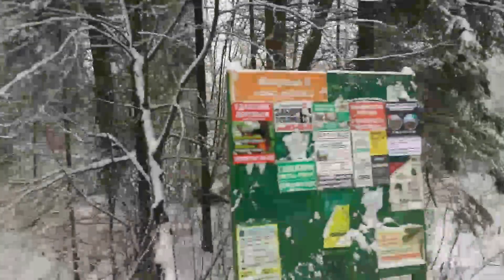Лыжня в лесу.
А что хорошего в зимнем лесу.